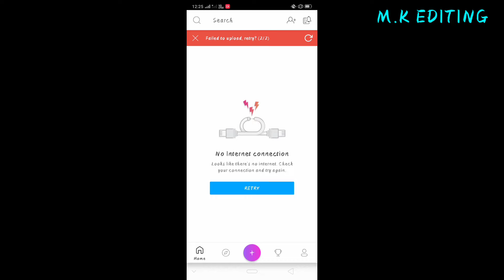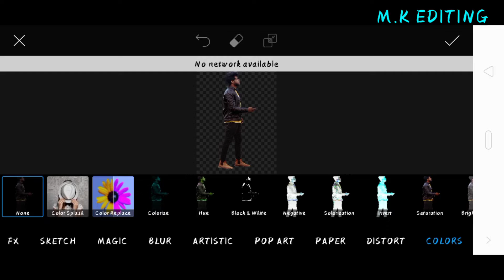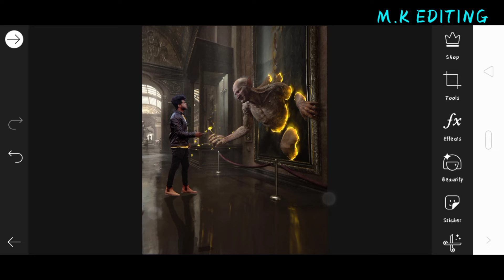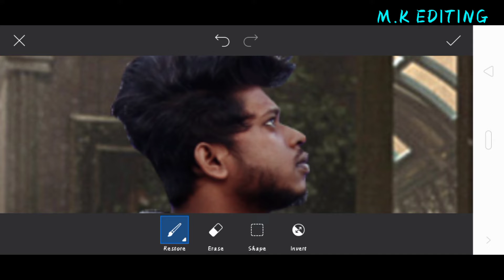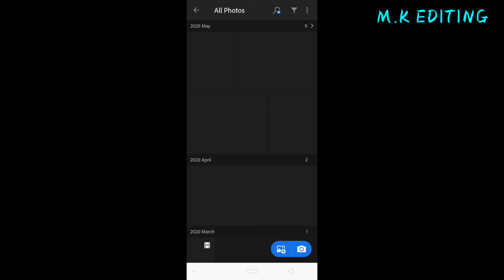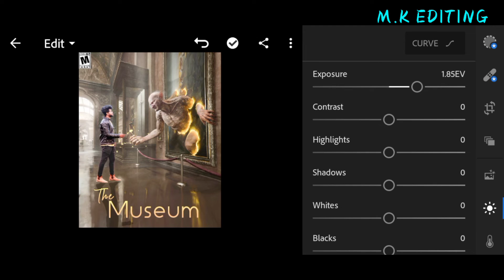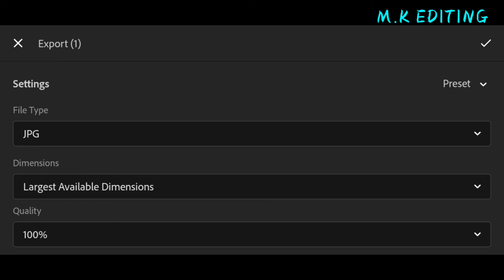HOW। EDIT MY PHOTO PICSART।।MK EDITING।।SONY JACKSON MUSEUMEDIT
Hi friends 👬👬👬👬👬👬👬👬👬👬👬👬